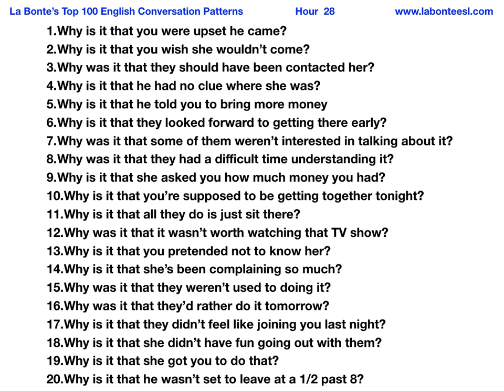Why was it that s